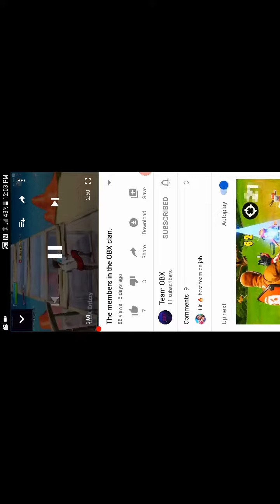Reacting to obx team montage